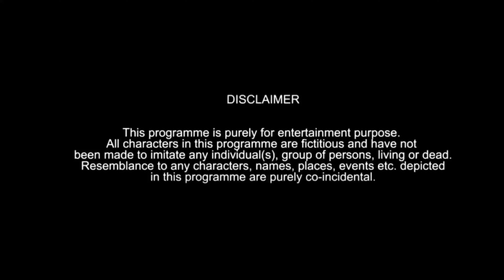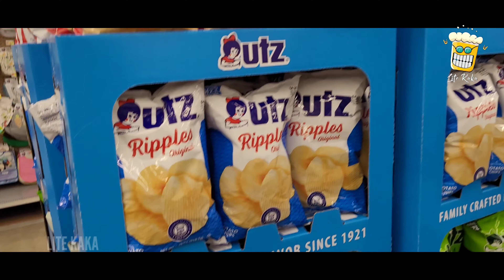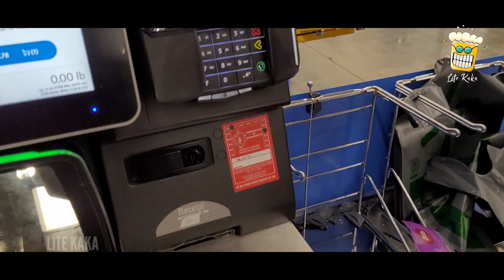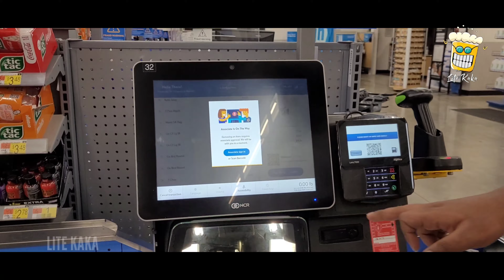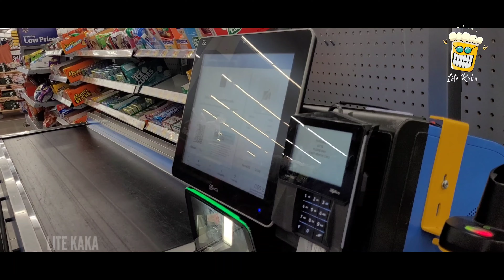WALMART SHOPPING IN USA ||LITE KAKA II TELUGU COMEDY || USA TELUGU STUDENT VLOGS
The video is all about the day on which we went to Walmart in Greater Boston, USA. Watch the video and share it across to your friends and your whatsApp groups. Thanks in advance